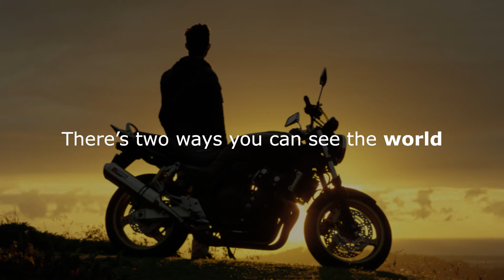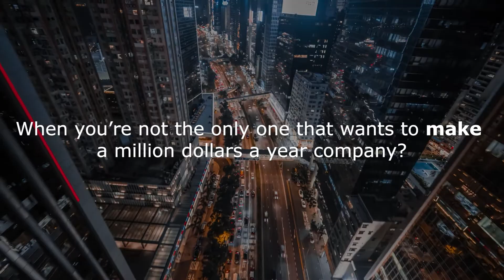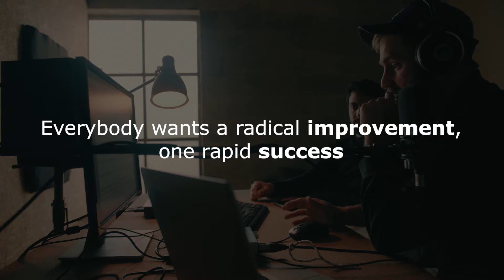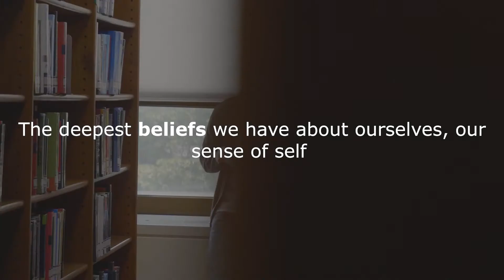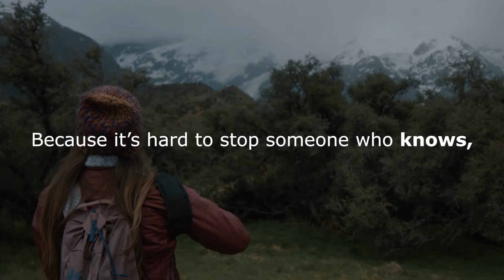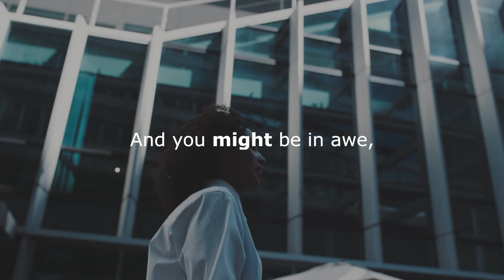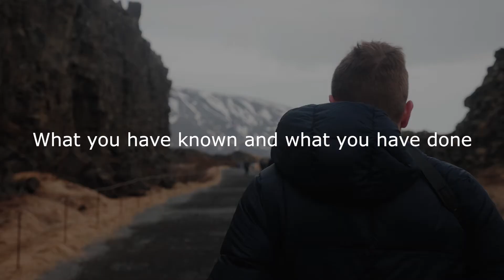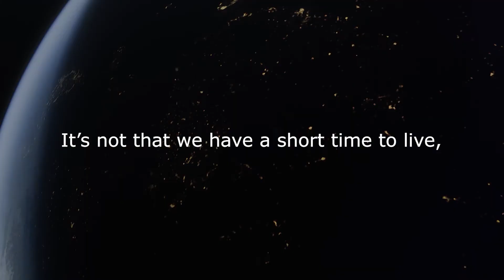This is the result of making EXCUSES - Motivational Video #V10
“When you think everything is hopeless, if you feel that the world is against you, you can still do it” There’s a lot of people who are struggling as well as you do, we all want to get the freedom of living the life that we want.

Whenever people tries to pursue their dream most of them are blinded of the problems that they encounter, and when challenges arise they ended giving up immediately. Life consists of a lot of challenges and problems but the one who always make it are the ones who see the rewards and make their dream come into reality.

There are ways to get the things that you want, one is to do the things necessary in order to get it. Even if it's hard, even when you feel you want to give up, and even you don't want to do it, push yourself to do it. That's one way to beat procrastination, the other reason why people can't get their dreams and goals in life.

So, if you think you can’t do it, you wouldn’t know until you try. Your dream is waiting for you to get them, so you must charge forward and keep looking for ways to get it. Because one day, all your effort will give you the best reward that you really want.

Arise

Best Motivational Video and Best Motivational Speech

Hey, guys 👋  Please support our page by buying us a coffee here. We want to inspire more people in the world and we can do that with your simple help.

Thank you so much, this can help us a lot.

Speakers
Eric Thomas
James Clear
Simon Sinek
Jim Kwik
John Maxwell
Tai Lopez

Be inspired, get motivated. Arise

LICENSE
VIDEO FOOTAGE: ALL VIDEO FOOTAGE USED IS LICENSED FOR COMMERCIAL USE THROUGH

Licensor's Author Username: ColdProSound
Licensee: Arise - YouTube channel
Item Title: Inspiring Uplifting Heroic
Item ID: 28945380
Item Purchase Code: 0181911e-25db-441d-a326-f3dbc2bf860f

1)This video has no negative impact on the original works (It would actually be positive for them)
2)This video is also for teaching purposes.
3)It is transformative in nature.
4)I only used bits and pieces of videos to get the point across where necessary.